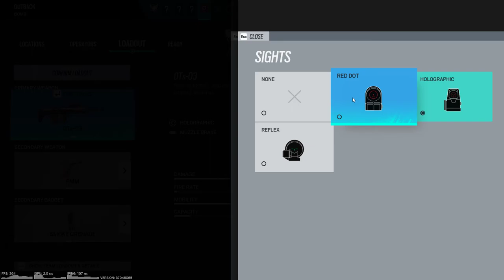Tom Clancy's Rainbow Six Siege - I play for all operatives - Special Forces part 1 | Gameplay #7